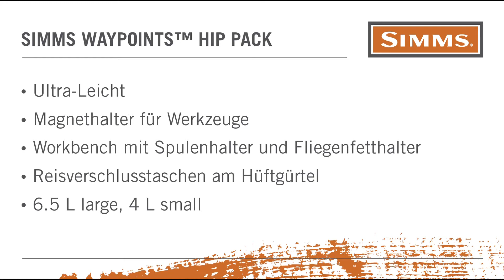Simms Waypoints Hip Pack Deutsch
Das Waypoint Hip Pack ist bequem zu tragen und sehr vielseitig einsetzbar.